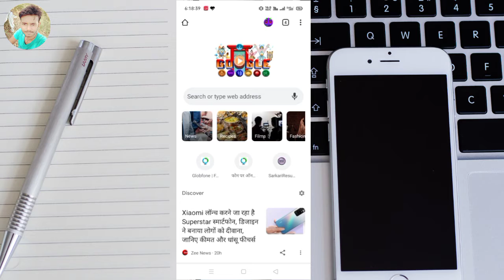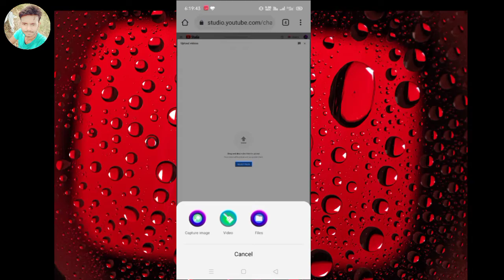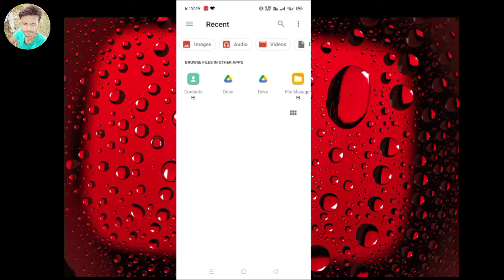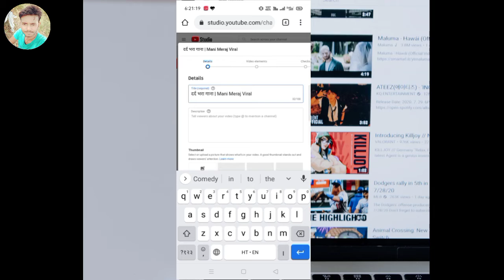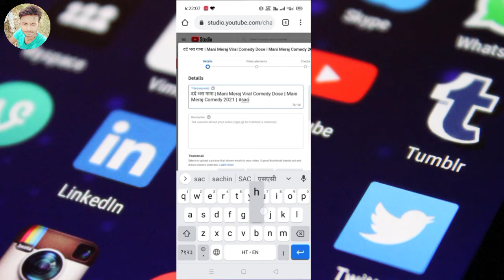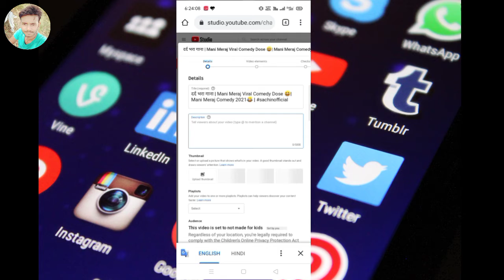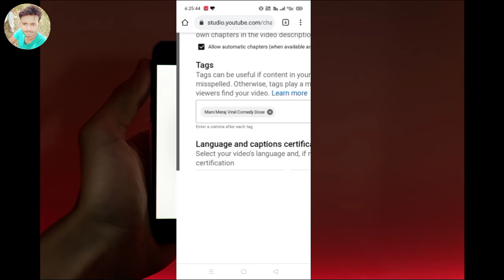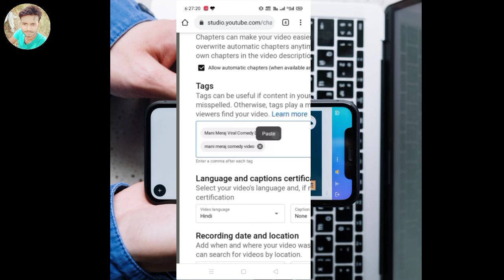How To Upload Video on YouTube with Thumbnail - Title Tags Description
Hii friends kaise ho aap sab is  video me janege ham youtube par video kaise upload kare aur thumbnail kaise lagaye title kaise likhe description kaise likhe and

Hiii friends es video me ham bataye hai ki pradhan mantri new list kaise chek kare videos agar Acha lage To change ko subscribe jarur kare aur ghanti ko dabana na bhule

sabase pahale dekhane ke liye

Thanks ridding 🙏🙏🙏